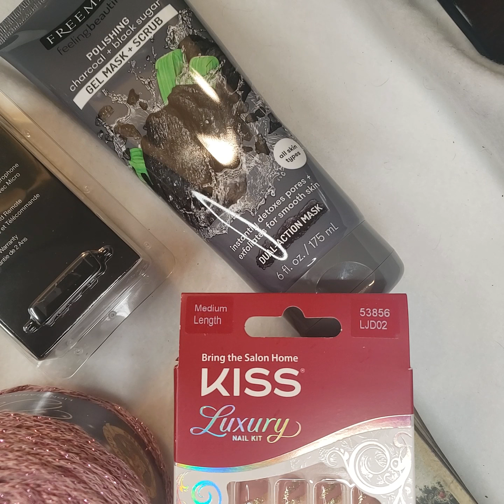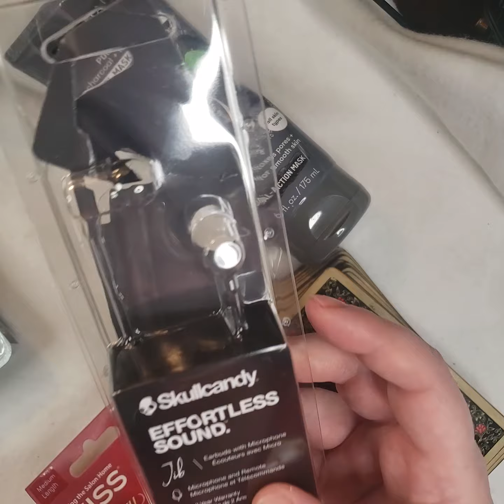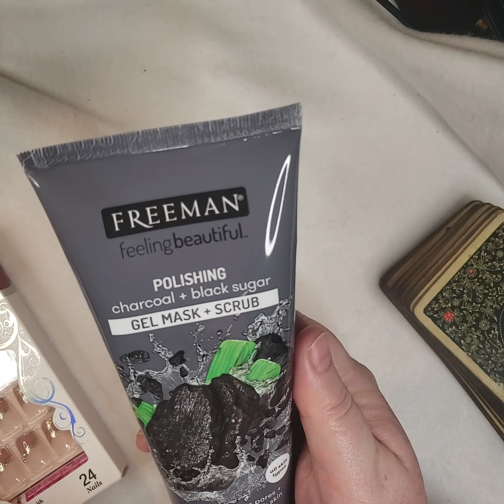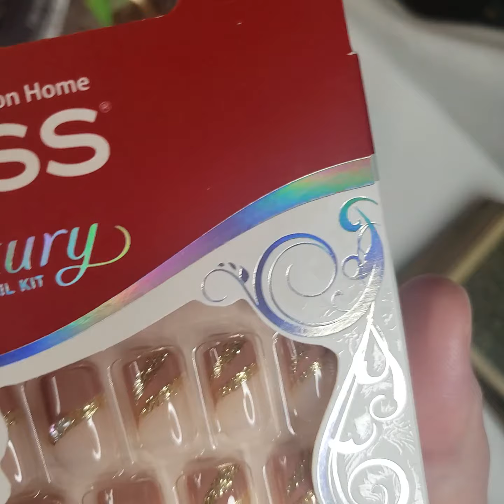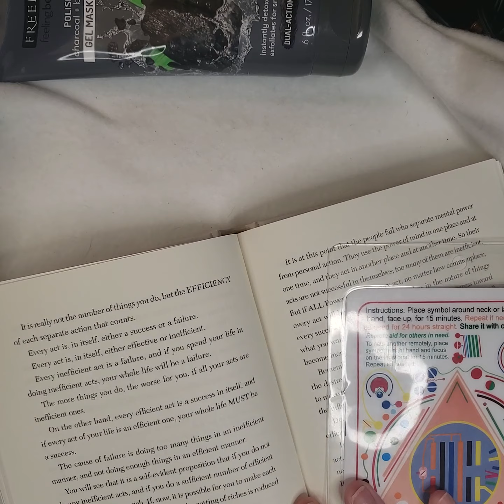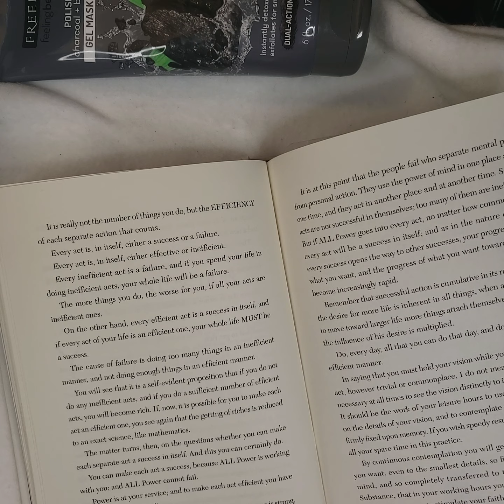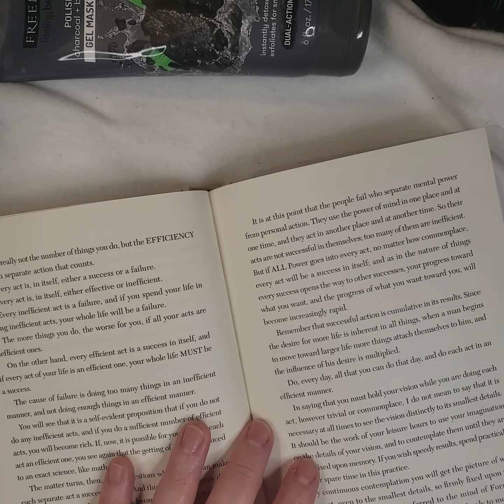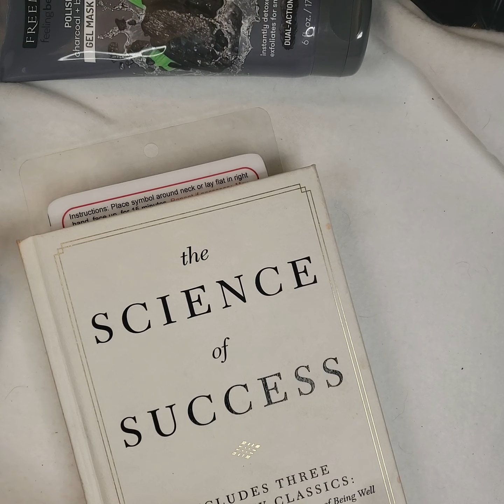TRAGEDY STRUCK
Level 7

Level 8